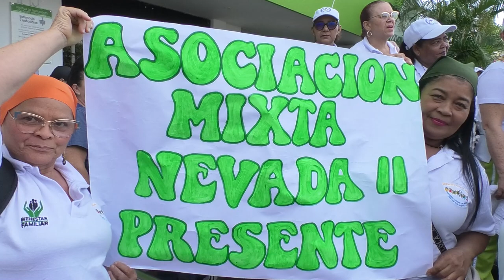MADRES COMUNITARIAS PROTESTAN POR INCUMPLIMIENTOS EN VALLEDUPAR